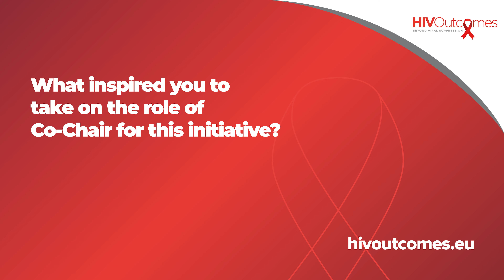Meet our Leadership - HIV Outcomes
In this video, Mario Casio (HIV Outcomes co-founder and co-chair), Caroline Sabin (HIV Outcomes co-chair), and Jane Anderson (HIV Outcomes co-founder and former co-chair) share what inspired them to be part of this multi-stakeholder initiative, the significant achievements of the last years, and the future of HIV Outcomes.